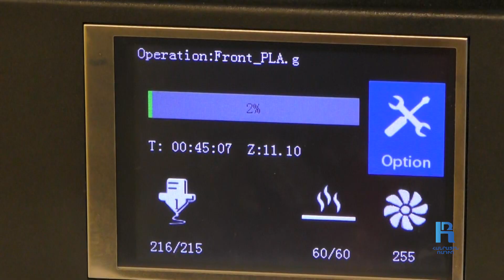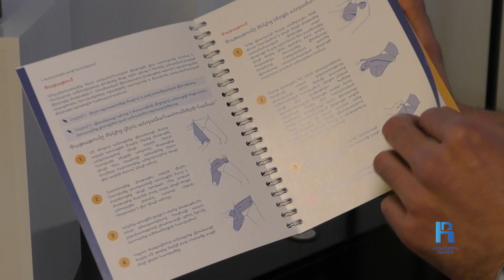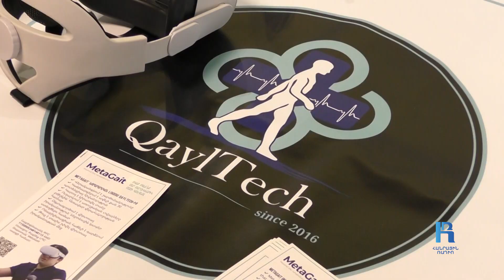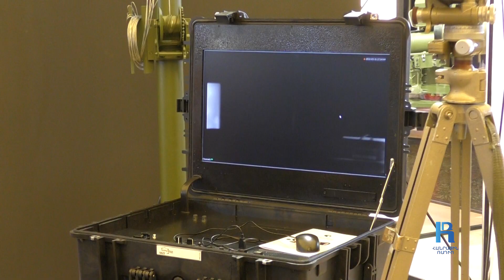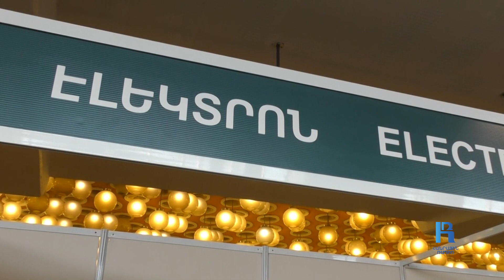Պաշտպանական և նորարարական տեխնոլոգիաների նոր ասելիքը՝ «ԱրմՀայԹեք» միջազգային ցուցահանդեսում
Քայլելու հնարավորությունից զրկված մարդկանց՝ դահուկ վարելու եւ սար բարձրանալու զգացողություն, պրոթեզների պաշտպանիչ շերտեր՝ հատուկ դիզայնով, հաշմանդամություն ձեռք բերած մարդկանց հետպատերազմյան կյանքը հեշտացնող տեխնոլոգիաներ, լազերային կառավարվող հետազոտական և հարվածային ԱԹՍ-ներ, ականներ ու ականորսիչներ և ոչ միայն․ «ԱրմՀայԹեք 2022» եռօրյա ցուցահանդեսի 48 տաղավարներում տեղական և արտասահմանյան արտադրության պաշտպանական բազմաթիվ նոր տեխնոլոգիաներ են ներկայացված։